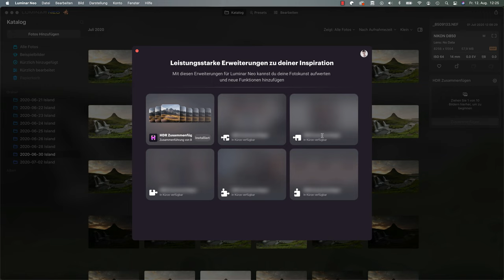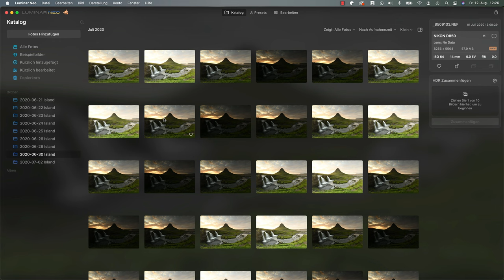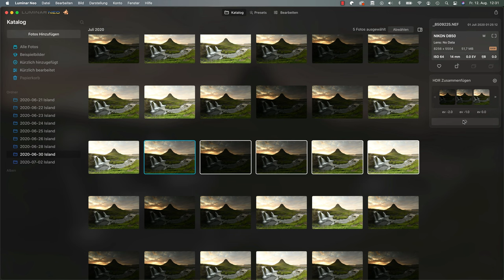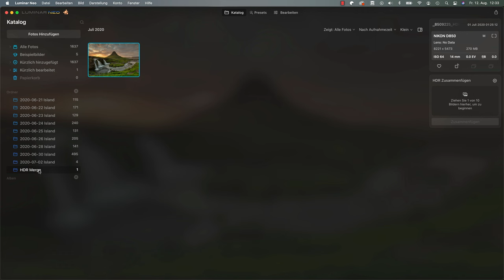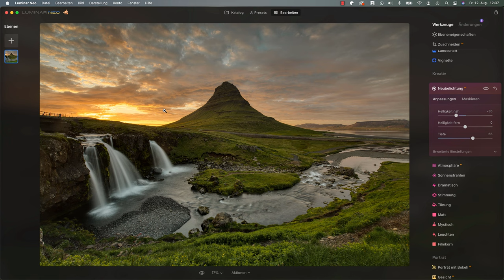Viele LUMINAR NEO Updates in 2022! Lohnt es sich?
Mit dem Code SCHAEFER-10 10€ sparen
In diesem Video schaue ich mir zum ersten Mal Luminar Neo an und zeige dir die Updates, die dieses Jahr noch erscheinen sollen.